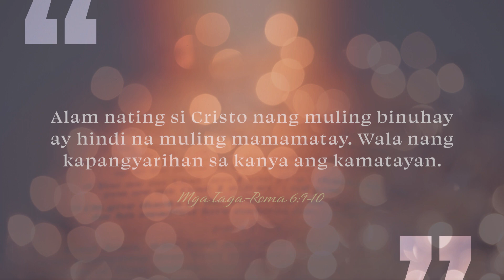CBN Asia | The One Who Conquered Death | Tanglaw Devotional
Ayaw natin ang kamatayan, o mamatayan ng mahal sa buhay, because death separates us from the people we love. Alam mo bang ayaw din ng Diyos ng kamatayan?

His plan is to be with us forever. Ngunit dahil sa kasalanan, nagkaroon ng kamatayan. Pero ang Diyos pa rin ang gumawa ng paraan para magkaroon tayo ng buhay na walang hanggan sa pamamagitan ng Kaniyang anak na si Hesus.

Learn about how Christ conquered death through this TanglawDevotion. 📖🌟

"The One Who Conquered Death" written by Prexy Calvario